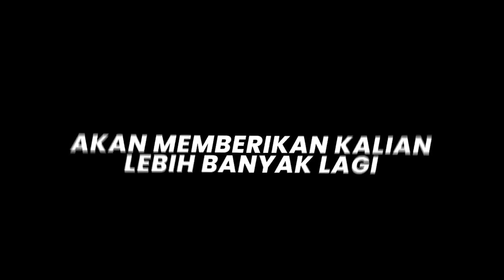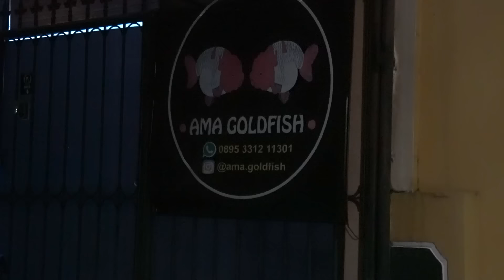TERSELUBUNG DIBALIK GARASI RUMAH!! IBU2 NEKAT SULAP GARASI JADI GALERY MAS KOKI!!